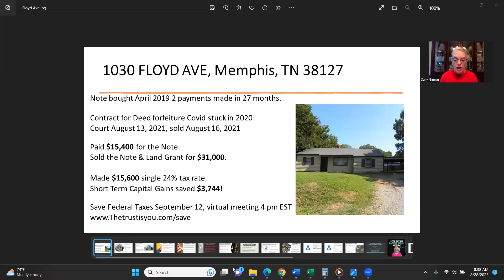Spendthrift Trust saves $3,774 Short - Term Capital Gains!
Podcast:  Stop Paying Capital Gains, NOW!

Save Federal Taxes September 12, 2023, virtual meeting at 4 pm EST

The Spendthrift Trust is legal, patent, and in the IRS Tax Code 643 (B).
This is the same Trust the Rockefellers and US Presidents use.

 Spendthrift Trust saves you in 3 ways:
     1.  Federal Taxes
     2.  Keeps Your Information 100% Private
     3.  No Judgments if you are Sued

The Business Trust is for 1099 Income and will save at least 70% in Federal Taxes year after year.  Many of my clients are saving 90%.

The Beneficial Trust defers year after year the following taxes:

            Capital Gains
                    Short Term
                    Long Term either 15% or 20%

             Interest Income
             Dividend Income
             Rental Income
             Royalties

Do you think it is worth it?

My Podcast is Stop Paying Capital Gains, NOW!
Q&A Monday 8 pm EST

As a real estate investor, I shut down 6 LLCs and don't have to file K1 tax paperwork, which saves me time and money.

The Spendthrift Trust files a 1041 Tax Return, and 97% of Americans file a 1040.

A good reference book is Scott and Ascher on Trusts, 5th Edition.